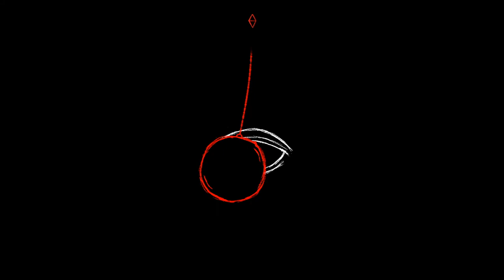Night lovell - CHERRY ICECREAM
[Verse]
All my gang drivin' with me and we watchin’ them
10:06, we at the spot and now we stopin' them
Rollin' .44 deep just to fuck with them
I fucked your bitch inside the west end
All you niggas on the other side, side, side, side
I see faking all around me, it’s a trend now
I could pack my bag and fly the gang to Moscow
I keep drinking up the bottle and I'm lost now
Why these niggas always testing?
All you bitches on the other side, side, side, side
I can see no shit around me, bitch I'm fuckin' here
Fuckin' here, greater bitch, nigga fuck it up
I can't talk to none these niggas, think they on of us
That's a plus, leave you in the dust
I'm just mobbing on my side, side, side, side

[Outro]
See y’all crazy when we pull up, nigga
We’re all .44 deep, nigga, we fuckin' shit up everytime, boy
Alright, alright
He’s out like we runnin' shit, boy, we poppin' for real
These niggas too small, boy
Bitch ass niggas, man
So West Lovell team is a gang team, boy
West Lovell pull up and we shut shit down, bitch